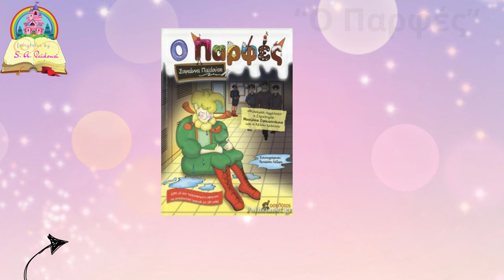Όλυμπος Λεπτοκαρυάς-Αθλητική Ακαδημία Κατερίνης 2006 2-1 Tα γκολ του αγώνα/Play Off Γ' Πιερίας7-4-24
ΑΠΟΚΛΕΙΣΤΙΚΟ!!!
Οι φιλοξενούμενοι προηγήθηκαν με γκολ του Φωτιάδη, αλλά οι γηπεδούχοι, με ολική ανατροπή, πέτυχαν δύο γκολ, μέσα σε λίγα λεπτά στο πρώτο ημίχρονο, με τον Ζηνέλη, επικρατώντας τελικά με 2-1, για την 6η αγωνιστική των Play Off της Γ' κατηγορίας της ΕΠΣ Πιερίας.